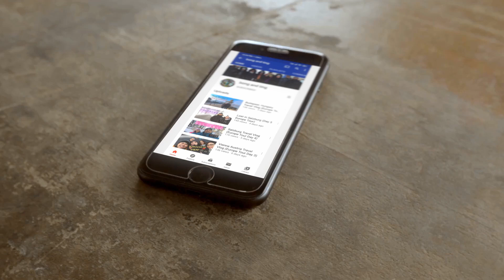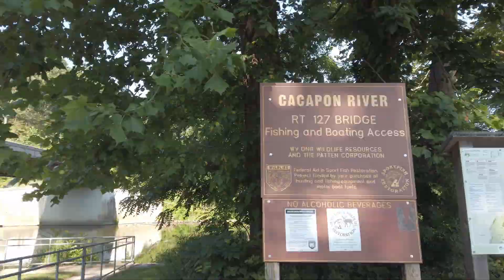The Breathtakingly Beautiful Cacapon River In West Virginia / US Journey 75